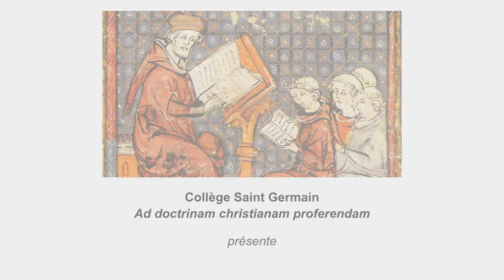La valse-hésitation de l’Église face à la modernité.